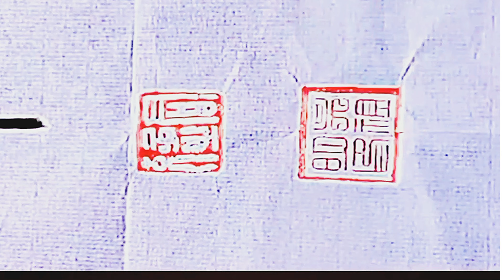書法創作，行書中堂，人生哲理《風景依然在，人已非少年》